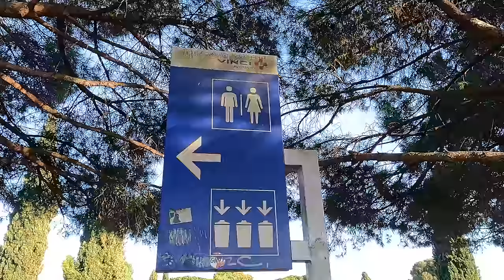Vin Vinci ft. Intruz - Panama (prod. Phono CoZaBit)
Vin Vinci i Intruz zabierają was w rejony pełne palm i słońca, dlatego też podkręcajcie głośniki na full i odpalajcie singiel "Panama"! Utwór ten pochodzi z albumu "Dokument tożsamości", który jest drugim solowym wydawnictwem Vinciego. Więcej informacji o tej płycie na Preorder.pl.

Title: Panama ;
Album: Dokument tożsamości ;
Artist: Vin Vinci, Intruz ;
Lyrics: Vin Vinci, Intruz ;
Producent: Phono CoZaBit ;
Video: 032 PRODUKCJE ;